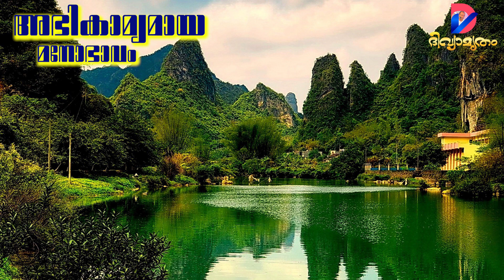അഭികാമ്യമായ മനോഭാവം | DV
Abhikamyamaya manobhavam | DV